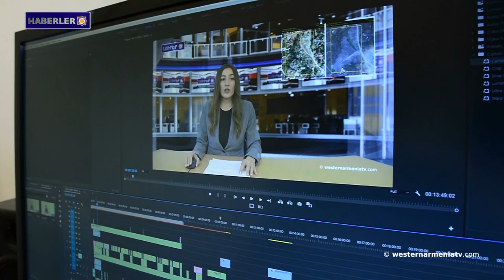Dersim’in incisi Dereova Şelalesi.Haberler 21.08.2021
1- Batı Ermenistan'ın Karin'deki kaya mezarlığı turizme açılacak.
2- Ermenistan Cumhuriyeti ombudsmanı: Azerbaycan Silahlı Kuvvetleri, Başkomutanından esinlenerek vahşet işliyor.
3-  Stepanakert'te bir spor salonu inşa ediliyor.
4-  Lokmagözyan: Türkiye'deki yangınlar tesadüfi değil, olan tek doğaya oldu.
5- Azerbaycanlı barbarların işgal altındaki Artsakh topraklarında kültürel vandalizmi devam ediyor.
6- Batı Ermenistan’ın gezilecek yerleri: Dersim’in incisi Dereova Şelalesi.
7- Elina Danielyan bayanlarda Avrupa Satranç Şampiyonu.
8- Batı Ermenistan devlet televizyonunu destekleyelim.

BANQUE DU BÉNÉFICIAIRE : 18206
SWIFT : AGRIFRPP882
IBAN : FR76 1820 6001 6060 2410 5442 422
BÉNÉFICIAIRE : Assemblée des Arméniens (AAAO)
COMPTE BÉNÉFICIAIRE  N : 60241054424